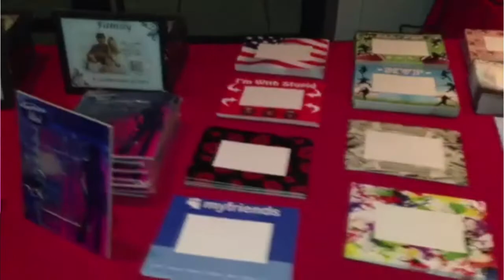The DJ Connection - Rick Goldenberg